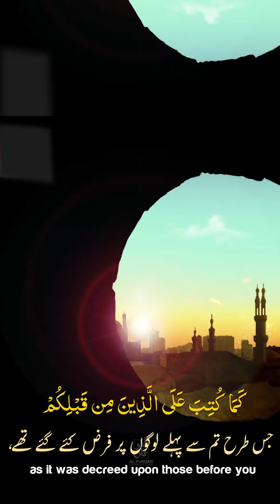Ramadan has arrived - Sheikh Mansour al salimi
رمضان آگیا ہے - الشيخ منصور السالمي